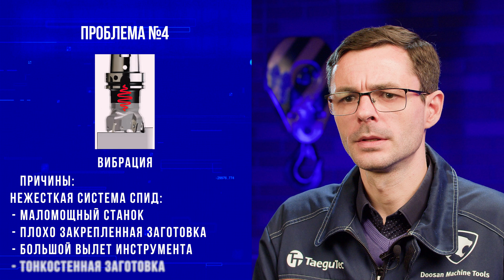Відеокурс SFeedTec #14 | Проблеми при фрезеруванні | Способи їх вирішення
Відео №14. Проблеми при фрезеруванні та способи  їх вирішення. Основні види зношування інструменту.

00:27 - низька шорсткість поверхні
01:17 - затирання задньою частиною фрези
01:52 - утворення задирок
02:22 - вібрація
03:15 - низька стійкість інструмента
03:33 - види зношування пластин.

У відео технолог компанії TaeguTec Україна за фрезерним напрямком Микола Середюк  розглядає причини незадовільної одержуваної шорсткості, затирання задньою частиною фрези, утворення задирок на краю заготовки, зношування (та їх види) та низької стійкості інструмента. А також пропонує способи вирішення даних проблем.